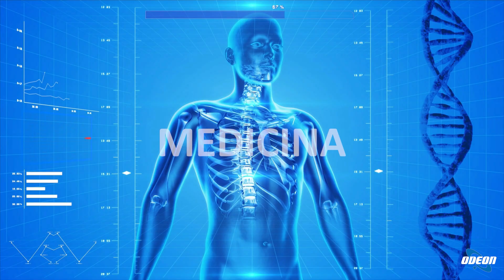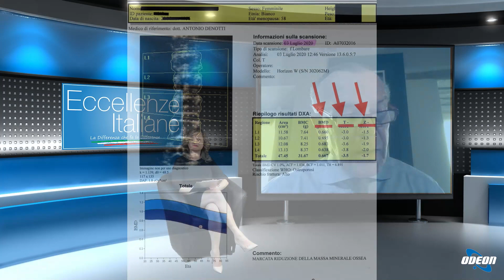Prof. Francesco Lippi: Osteoporosi Post-Menopausa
In questa puntata, il Professore Francesco Lippi parla dell'osteoporosi post-menopausa. Spiega che le donne in menopausa sono a rischio di osteoporosi a causa della mancanza di estrogeni. Discute l'importanza della vitamina D nell'assorbimento del calcio e delle malattie che aumentano il rischio di osteoporosi come il malassorbimento e il diabete. Si consiglia l'uso di bifosfonati per il trattamento dell'osteoporosi. Viene esaminato il farmaco Prolia e la sua somministrazione. Si parla dei metodi per misurare la densità ossea e dei valori di riferimento. Si illustrano le terapie mediche e l'importanza di una dieta equilibrata e attività fisica. Infine, si menzionano gli effetti collaterali dei farmaci per l'osteoporosi, come problemi gastrici e necrosi mandibolare. Il professore ringrazia per la partecipazione e invita alla visione delle repliche sul portale medicina365.it.